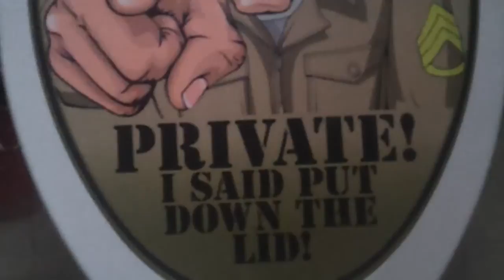Tour of my house